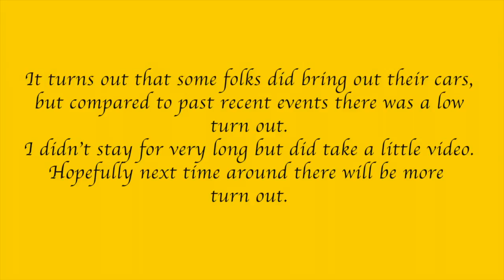Porsche 996: Tucson AZ cars and coffee Jan 13, 2018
Low turn out today due to some upcoming changes to the event, but there were still a bunch of nice cars out this morning.